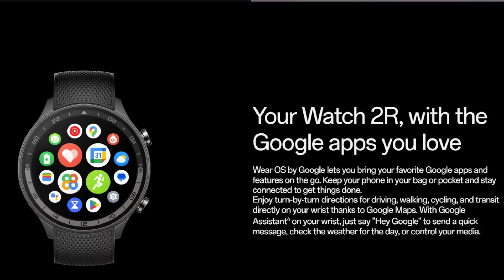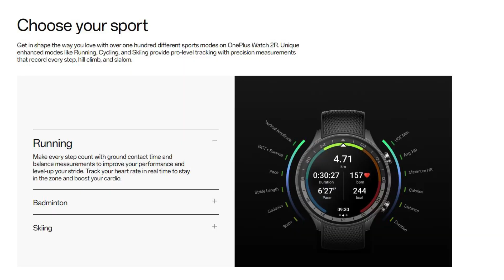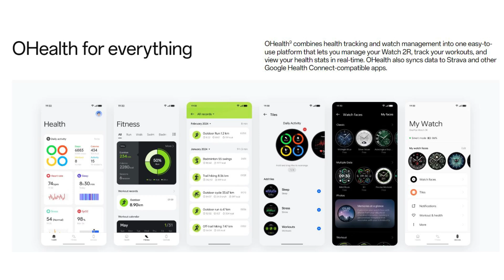Oneplus watch 2R Review in Hindi 2024 | Processor 🔥| Review Fatafat. Insp. by Technical Guruji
Green Color

Black Color

Oneplus watch 2R Review in Hindi 2024 | Display 👌| Processor 🔥| Review Fatafat

This Video is made on Oneplus 2R smart watch review and make our users aware on the different Features to consider while Buying this Bluetooth calling smart watch with the help of this channel Review Fatafat. They also can buy an original Product from Amazon by checking on link given.

Hope you will like it and buy product, which will be available in original condition from the link given.

Thank You So Much.
This Channel is made to provide reviews, Unboxing, comparisons with Tips & Guide to our viewers so they can be aware and use different technical Electronic Products with Maximum Safe and optimum Methods, and they can have full recovery and satisfaction on the Money spent for that Particular Product whether its online or offline purchase.

Gadgets I am using to make Vidoes

Your queries resolved in this video
Best bluetooth calling smart watch on amazon india 2024
Calling smart watch under 15000 rs budget on amazon india
Oneplus 2R smart watch review in hindi 2024
Smart watch to buy under 15000 rs in hindi india amazon
 best calling smart watch under 20000 rs budget in hindi